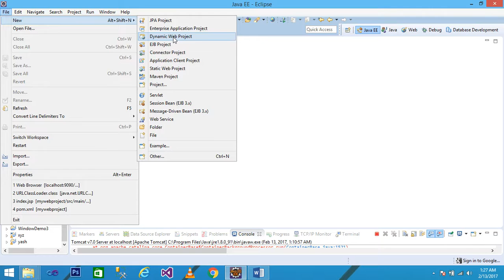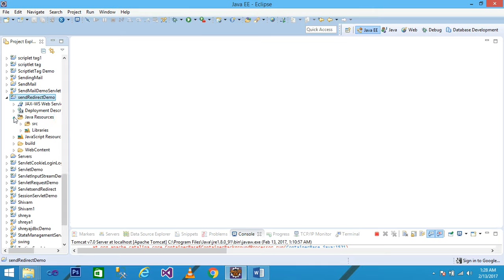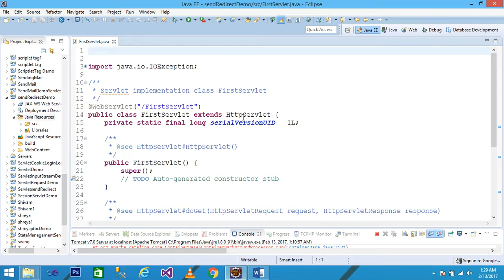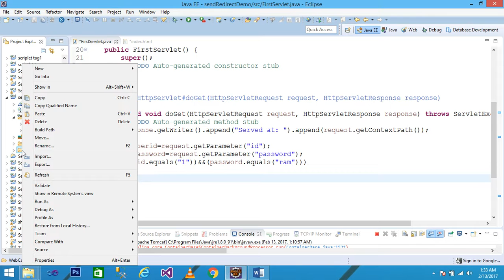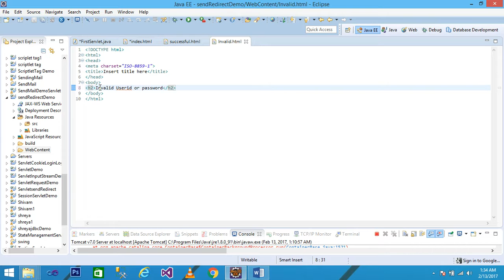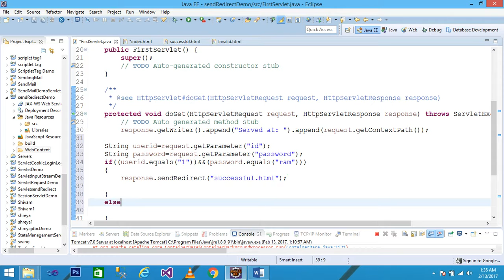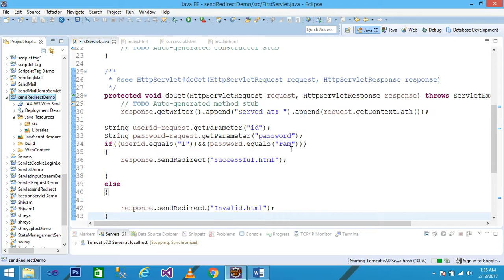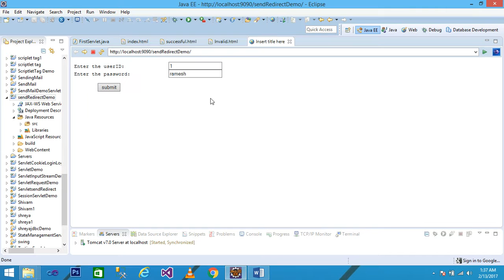Send Redirect In Servlet # Send Redirect Practical Example # Servlet Tutorials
Hello Every one this video demonstrate the sendRedirect (),this is the method of httpservletresponse interface.